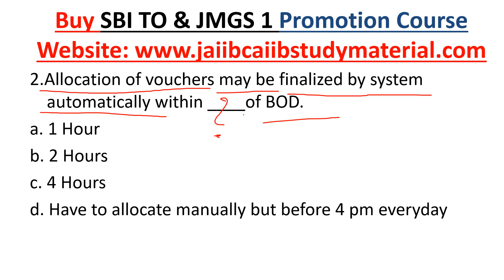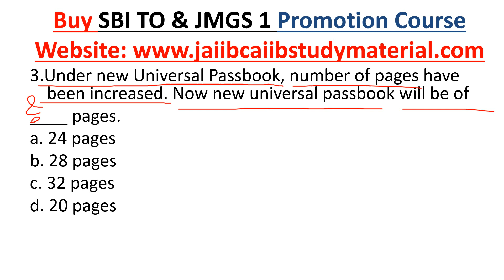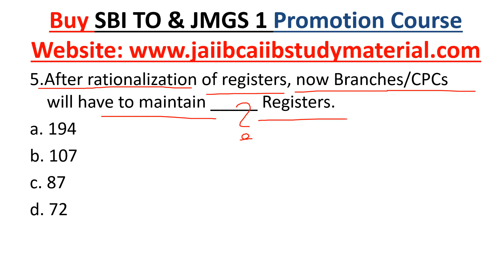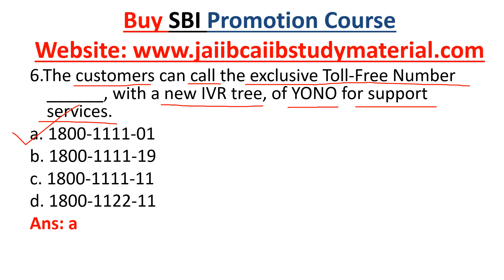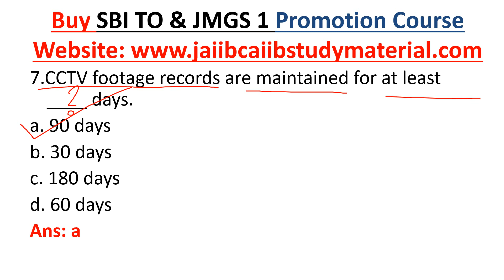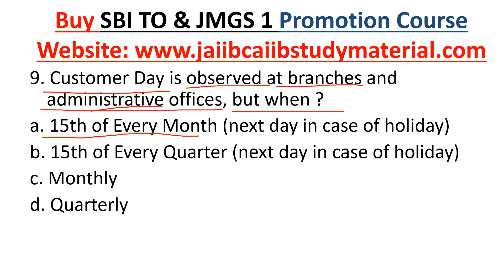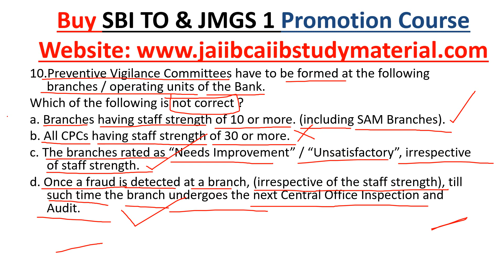SBI Promotion Exam Clerk To Officer [Question Bank 9]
Buy SBI Promotion Exam Clerk to Officer [TO / JMGS 1] Video Lecture Course = Rs 2000/-